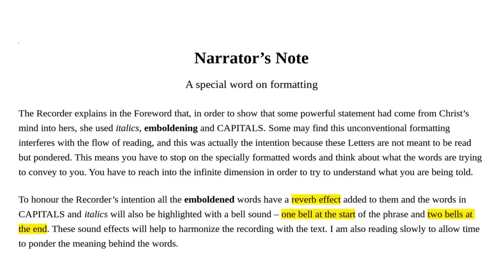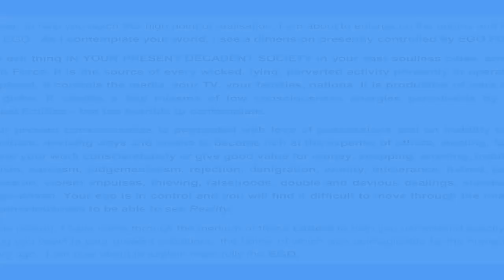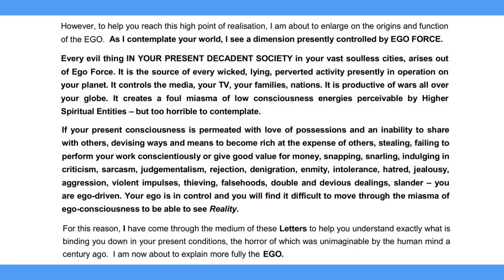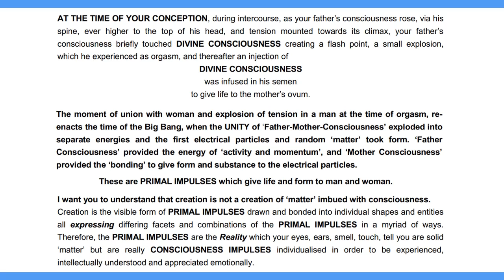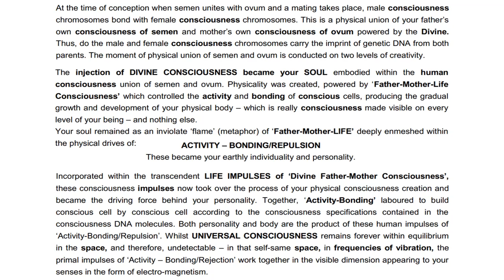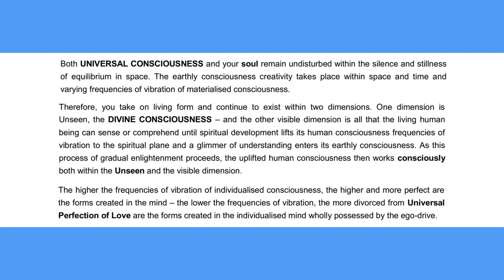The Christ Letters, Letter 6.1, You exist within two dimensions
The Christ Letters, Letter 6.1, You exist within two dimensions, (enhanced narration and text)

SUPPORT:
I have been asked to provide a link so that people have the opportunity to express their appreciation for this channel by buying me a coffee. I am not doing this for money but I am extremely grateful for your kindness - and I do like coffee!

Please know I am also grateful for your subscription, likes and video shares which help to get the message out to more people. Thank you!

INVITATION TO MEDITATE (FREE group):
Meditation Monday is held every Monday at 11am (Pacific Time) via Zoom. The 30-minute session begins with relaxing breath work, followed by Prayer, Silent Meditation and Daily Affirmation.
If you would like to join in, please complete the contact form

MEDITATION:
Please see the website for further details and a contact form for the free group and the one-on-one opportunities